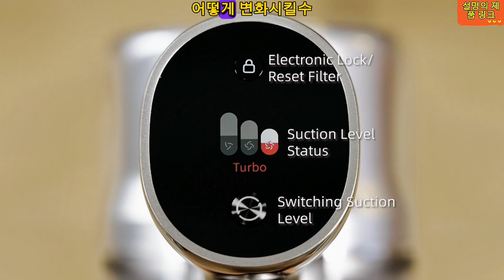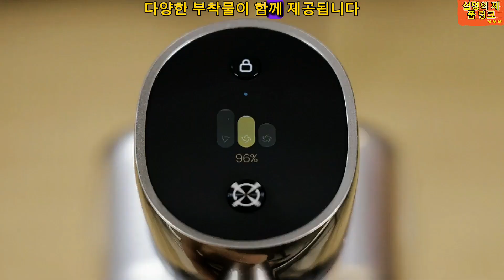Dreame V10 리뷰: 이것이 최고의 무선 스틱형 진공청소기인가요?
여기에서 구매하세요

가정용 청소 분야에서 Dreame 무선 스틱 진공 청소기는 깔끔한 집을 유지하기 위한 편리하고 효율적인 솔루션을 제공하는 획기적인 제품으로 등장했습니다. 무선 디자인과 강력한 흡입 기능을 갖춘 이 진공 청소기는 번거로움 없는 청소 경험을 원하는 주택 소유자에게 인기 있는 선택이 되었습니다. 이번 리뷰에서는 Dreame 무선 스틱형 진공 청소기의 기능, 장점, 잠재적인 단점을 자세히 알아보고 청소 루틴을 어떻게 변화시킬 수 있는지 살펴보겠습니다.